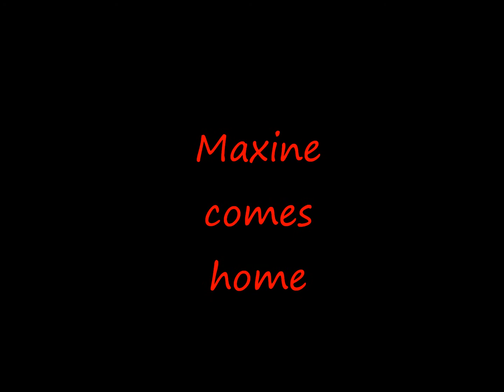Maxine comes home